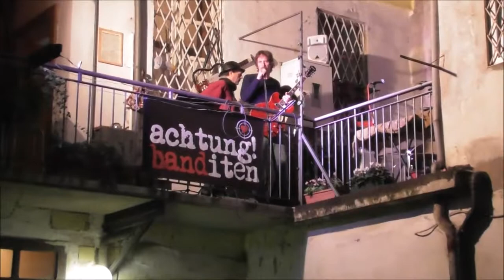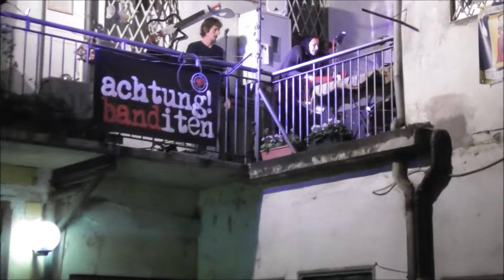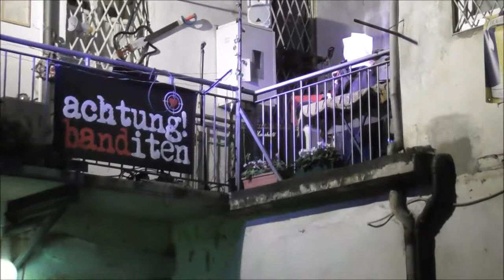Concertino del Balconcino del 10 novembre 2019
Torino
MCCS Punklirico
Maksim Cristan
Daria Spada